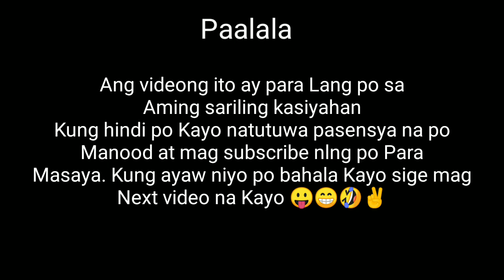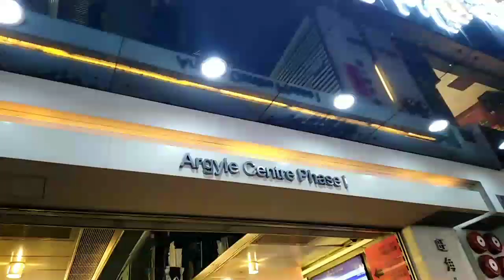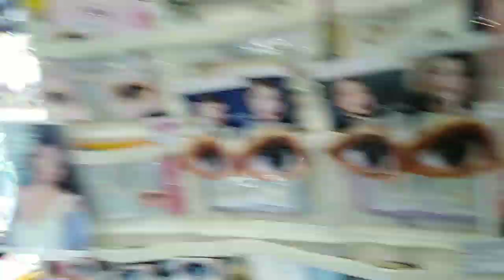Cheapest Shopping center in HONGKONG 🇭🇰 + Is HK STILL SAFE?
Watch guys and dont forget to subscribes to my YouTube channel. So maybe it can help you for some information. This is Saturday night at prince Edward and Mongkok Area October 12,2019